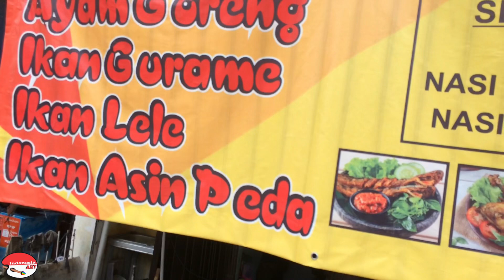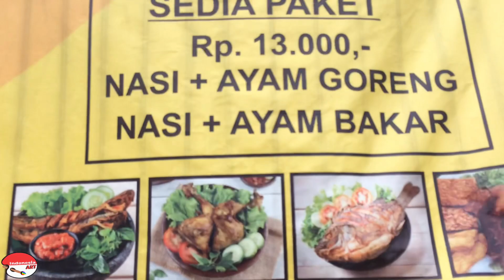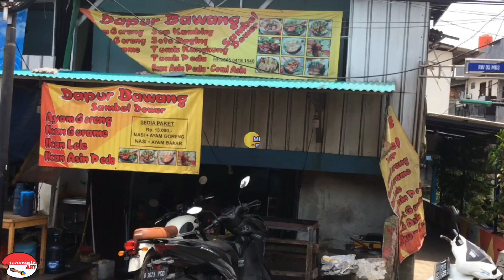SAMBEL BENERAN BIKIN DOWER !!! PAKET MURAH KENYANG PULA !!!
Ayam Bawang

Paket di video Rp. 13.000